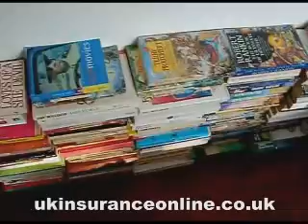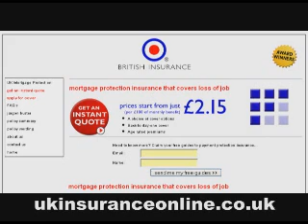Mortgage Payment Protection Insurance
This video is a phone call with Steve in Bucks, England. Steve has had one disaster after another this year. At the moment he has suffered a huge flood. Mortgage insurance is covering his payments meanwhile.